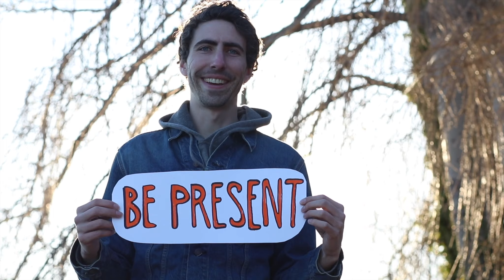May You Be (official music video) - Erika Lundahl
May You Be (official music video)
Song by Erika Lundahl
Directed by Alexandra Blakely
Videography by Charles Conatzer

NOTE FROM ARTIST:
I wrote "May You Be" while I was in Paonia, Colorado. The snow was deep, and I was welcomed by strangers to make and share my art. I was so moved, and grateful. So this is a love song for community that holds up each individual as a precious gift. This song is about taking care of one another. It's a song of what I want for the world, and for each of you.

Thank you all for being here with me on this musical journey.

LYRICS
May you be happy
May you be Heart broken
May you be heartier than you ever thought you could be

May you be playful
Well rested and may you be grateful
May you be resilient in the face of adversity

May you be may you be, may you be

May you be full of good food
In a good mood when the world is rude
Shutting down on your dreams may you find an opening

May you feel sexy
In the way you want with whoever you please
May you practice the fine art of vulnerability

May we all fight for justice
Muster up the courage we must
To keep the garden growing after we turn to dust

May you be present
May you listen to your body
May you shiver at the sight of a red wood tree

May you take long walks
With strangers you meet in coffee shops
May you speak your truth and speak it honestly

credits
released February 20, 2019
Erika Lundahl: Vocals and acoustic guitar
Elena Loper: Vocals
Isaac Castillo: Upright bass
Cooper Stoulil: Electric guitar
Doug Indrick: Drums and vocals
Recorded, mixed and mastered by Dylan Fant at One Shot Studios.